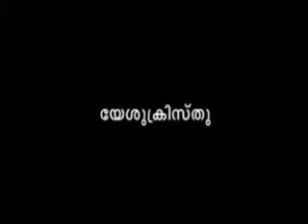The_Precious_Salvation-10 by Captain Samuel